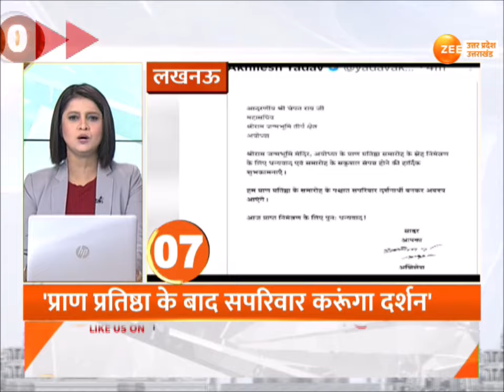Morning Top10 News: देखें, Uttar Pradesh की टॉप 10 न्यूज फटाफट अंदाज में | 14 January 2024 | UP News